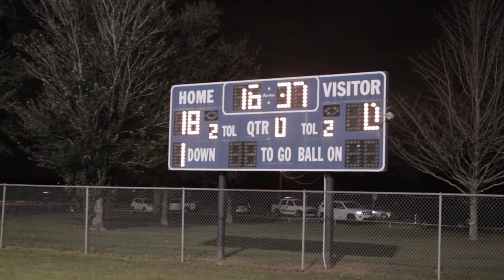PCC 10 9 18